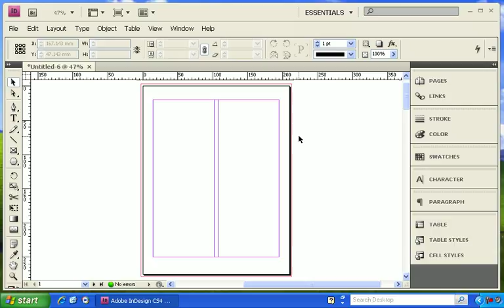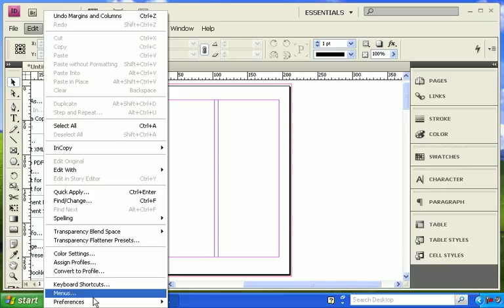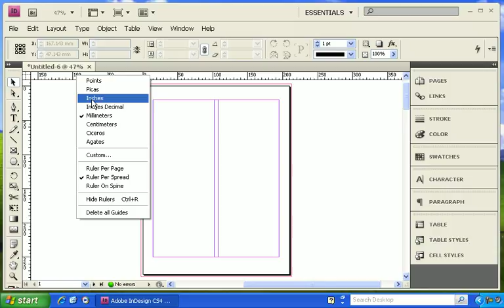[Tutorial - Eps. 05: Mengedit setting] Cara Cepat dan Mudah Belajar Indesign CS